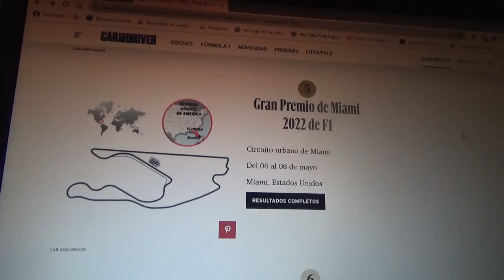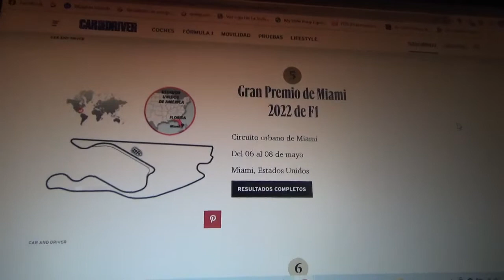Previa GP de Miami 2022 de F1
Una breve previa de lo que será el debut del nuevo Gran Premio de Miami en la Temporada 2022 de Fórmula 1 que se correrá alrededor del Hard Rock Stadium

Nuevamente apuesto por Scuderia Ferrari y por Charles Leclerc(esto último para que sea el primer monegasco en ser campeón de la Fórmula 1)